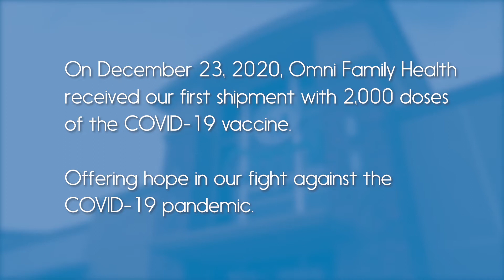COVID19 Vaccine Day 12 23 2020